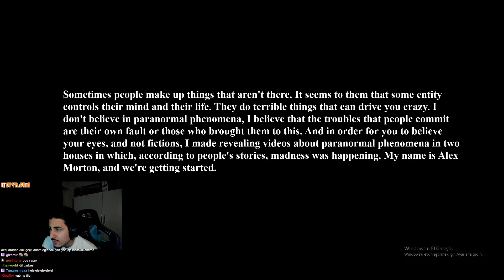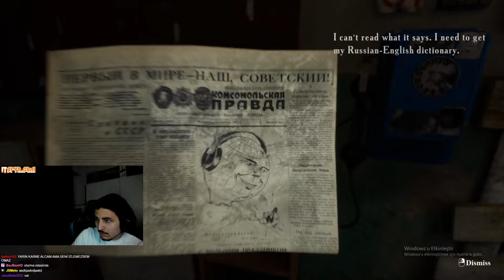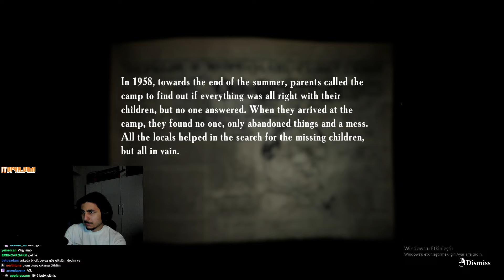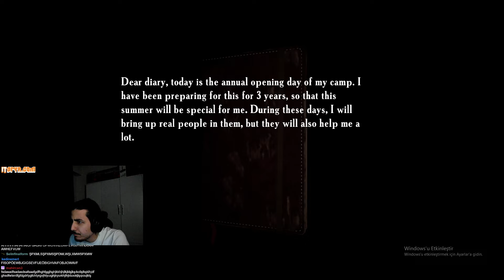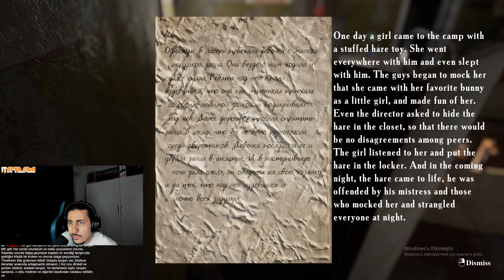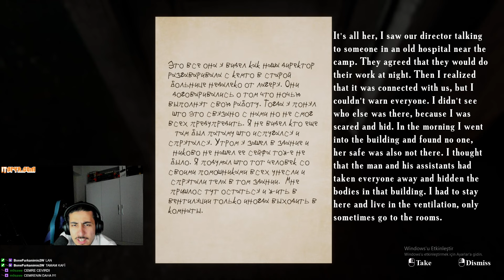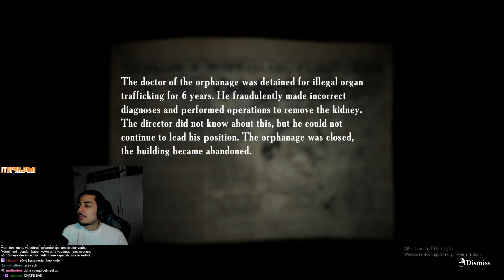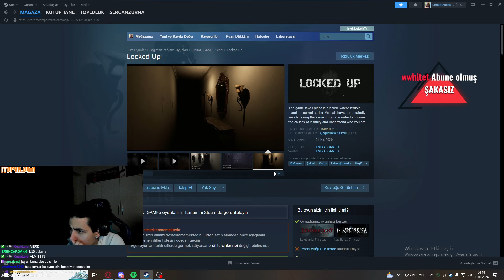MÜKEMMEL KORKU OYUNU / Summer of '58 19.01.2024